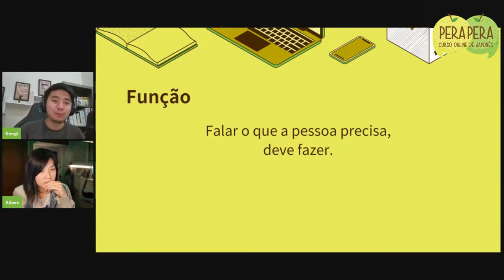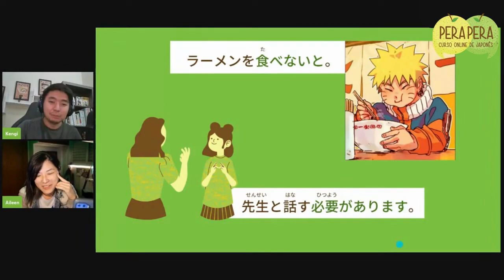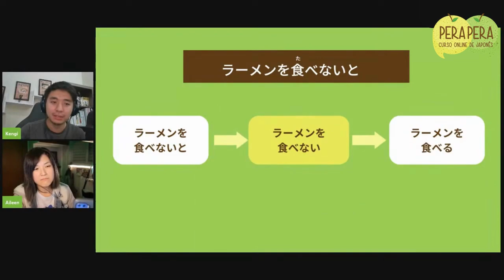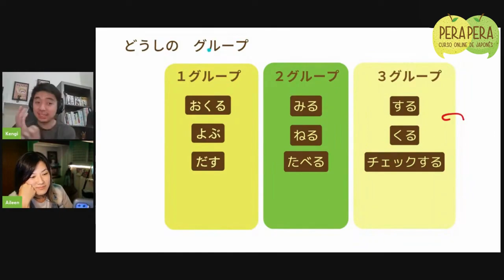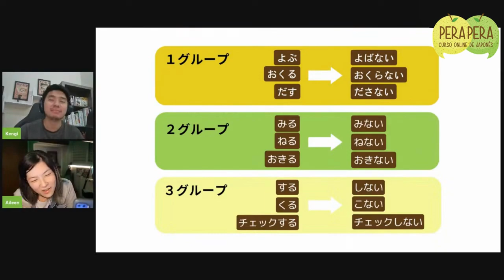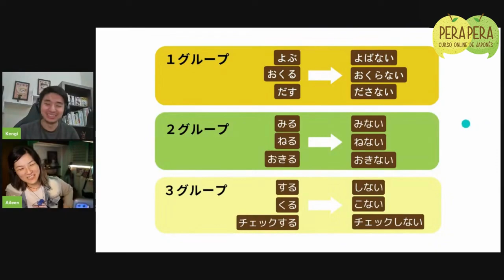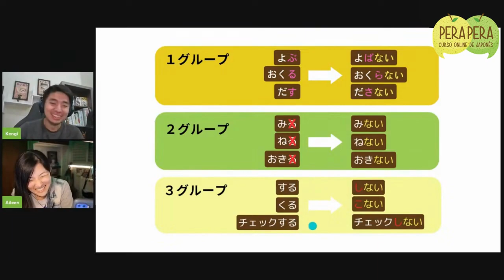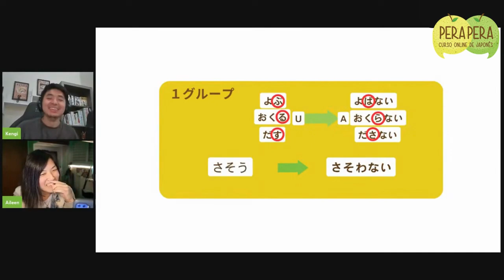Do que você precisa - PARTE 01